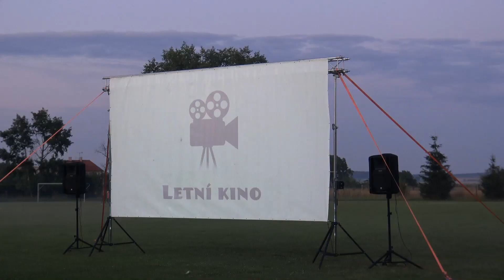Letní kino Běrunice 17 7 2020